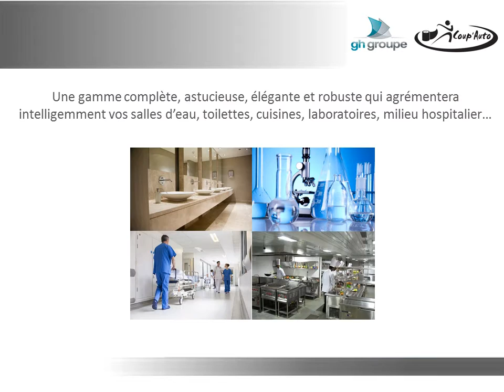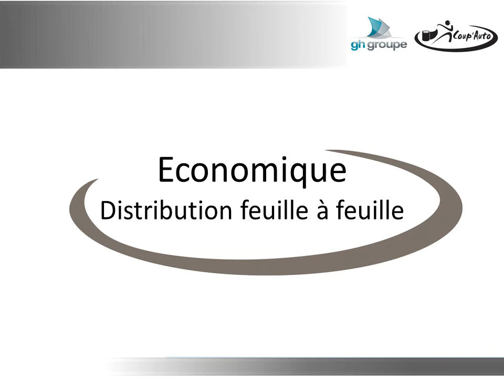Distributeurs Coup'Auto LH27